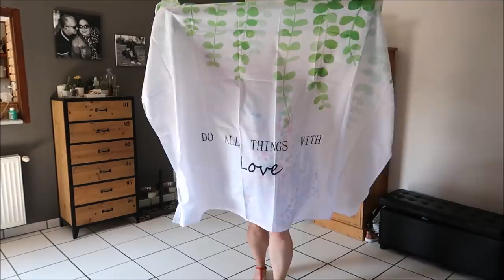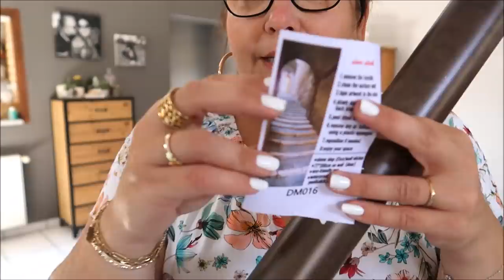Shein ... On prépare la rentrée ...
❤❤❤ Mes partenaires ❤❤❤